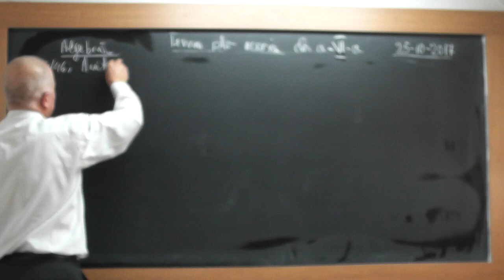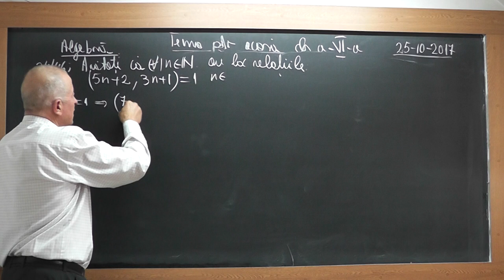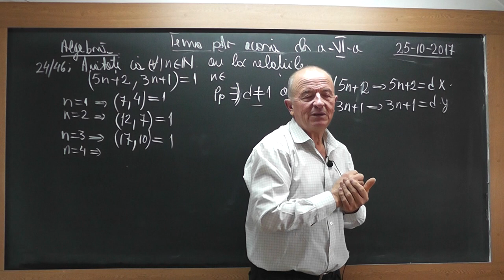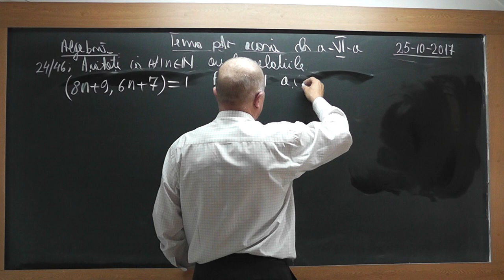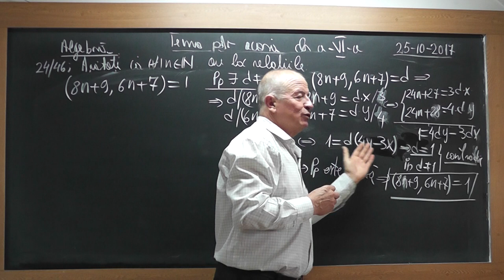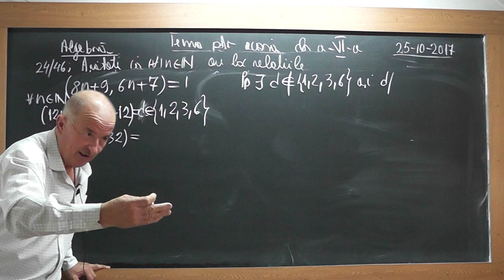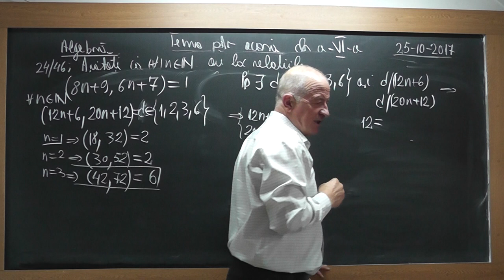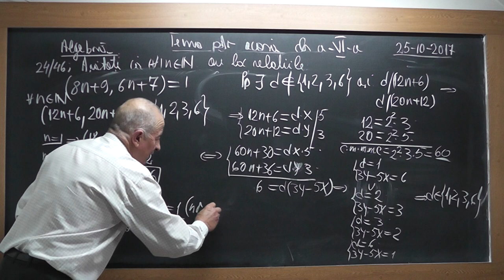1598 CL 6 Numere prime intre ele Demonstratii prin metoda reducerii la absurd Teorema divizibilitate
Aceste lectii sunt SUSTINUTE de VOI si daca va sunt utile, as aprecia un Like, Share, Comment - In aceasta lectie de matematica pe care o puteti vedea in direct si pe ne ocupam de tema pentru acasa la algebra la clasa a VI-a. Din cuprins: Numere prime intre ele, Demonstratii prin metoda reducerii la absurd, Teorema de divizibilitate, Cel mai mare divizor comun CMMDC.
- VIDEO MATEMATICA cu Proful Online sau cautati pe Google: profu online Ioan Ursu